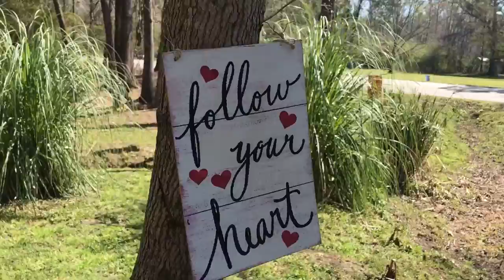Happy st Patrick's day #17